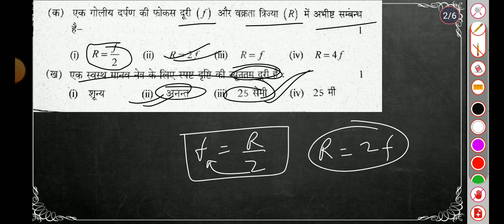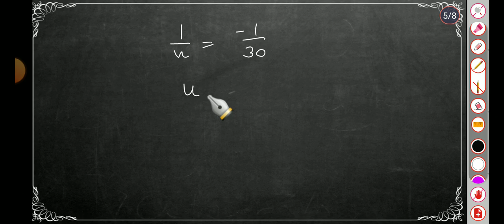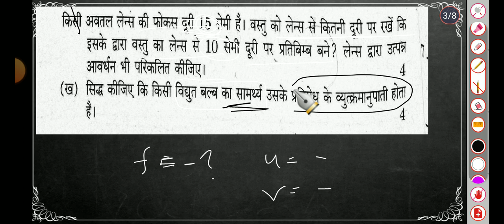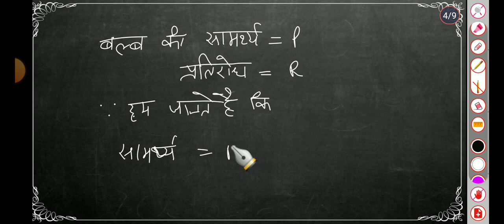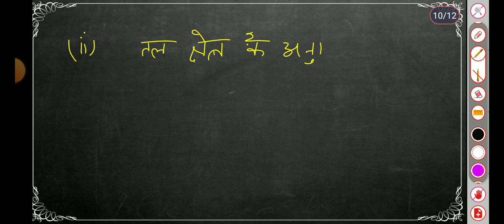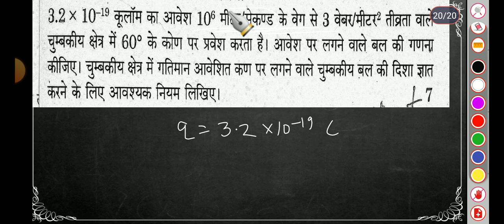CLASS-10 SCIENCE(सामर्थ्य और प्रतिरोध में संबंध,विद्युत फ्लक्स)2019unsolve paper